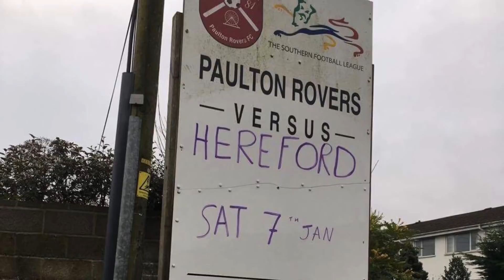Short Clips Video: Paulton Rovers 1-3 Hereford FC (No Paulton Goal)